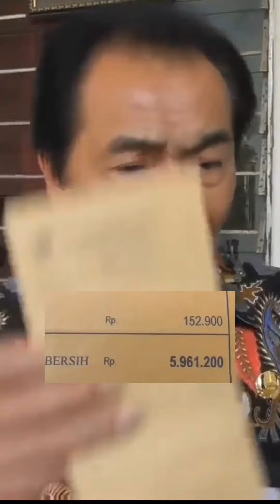CEPET SEMBUH INDONESIAKU! TUNGGU BANG FAHRI HAMZAH TIBA MENYELAMATKAN INDONESIA KITA YA.